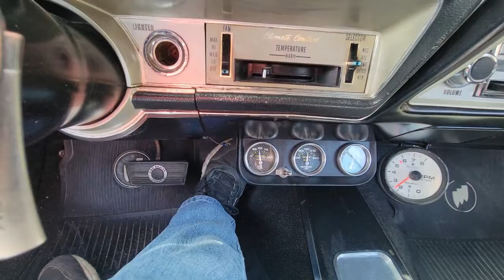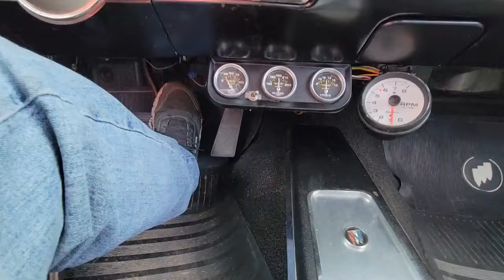Easter Blast in a Buick GS400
Finally got the GS out of the car bubble and gave it a good thrashing around town.